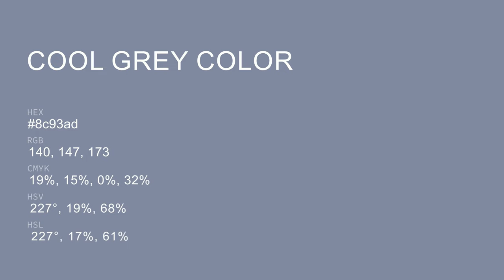Cool Grey color 8c93ad hex color - Blue color - Warm color 8c93ad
What color is Cool Grey ? 8c93ad hex color - Blue color - Warm color 8c93ad

Hex 8c93ad Color Code is also known as Cool Grey color.

Hex 8c93ad Color code in RGB color code model is created after adding 54.90% red color, 57.65% green color and 67.84% blue color.
Hex 8c93ad Color code in CMYK color (process color) code model is generated after subtraction of 19% cyan, 15% magenta, 0% yellow and 32% black.